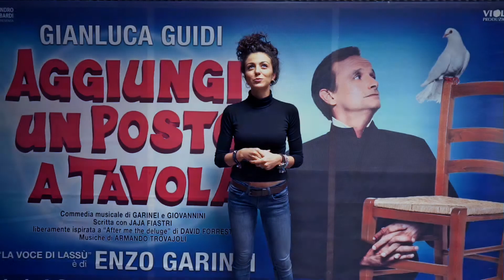TEATRO BRANCACCIO - CAMILLA NIGRO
Domanda: Tre aggitivi che descrivono questo spettacolo?

Alessandro Longobardi riporta sulle scene in tutto il suo splendore AGGIUNGI UN POSTO A TAVOLA, una delle più amate commedie musicali italiane, di Pietro Garinei e Sandro Giovannini, scritta con Jaja Fiastri, protagonisti insuperati di un’epoca leggendaria per il teatro italiano. Le musiche, composte da Armando Trovajoli, hanno incantato intere generazioni.

Rappresentata per la prima volta nel 1974, fu un successo senza precedenti, con centinaia di migliaia di spettatori entusiasti, affermandosi anche sulla scena internazionale con oltre 30 edizioni e circa 15 milioni di spettatori, in Inghilterra, Austria, Cecoslovacchia, Portogallo, Spagna, Russia, Ungheria, Messico, Argentina, Cile, Brasile, Venezuela, Finlandia. Torna al Teatro Brancaccio dal 22 Novembre 2018 dopo il grande successo della scorsa stagione, acclamata da più di 52000 spettatori.

Gianluca Guidi cura la messa in scena di questo spettacolo, avvalendosi di un eccellente cast creativo composto dal mitico coreografo Gino Landi, assistito da Cristina Arrò; dal direttore musicale Maurizio Abeni, già assistente di Armando Trovajoli, che dirige l’orchestra dal vivo; dallo scenografo Gabriele Moreschi, che ha adattato il progetto originale di Giulio Coltellacci della celebre e ingegnosa scenografia, con il doppio girevole e la grande arca; dalla costumista Francesca Grossi che ha adattato i disegni originali dei raffinati costumi, sempre di Coltellacci. Il disegno luci è di Umile Vainieri; il disegno fonico è di Emanuele Carlucci; la realizzazione dei contributi video è di Claudio Cianfoni. La scena è stata realizzata dalla scenotecnica di Mario Amodio, che fu il costruttore nella prima edizione e da Antonio Dari per la parte meccanica; i costumi dalla Sartoria Brancaccio.

Nel cast artistico Gianluca Guidi, erede legittimo del padre Johnny Dorelli protagonista della prima edizione, come nel 2009 si conferma nel ruolo di Don Silvestro. Enzo Garinei dopo ben 500 repliche come Sindaco Crispino, questa volta è “La voce di Lassù”; Emy Bergamo, dopo l’interpretazione di Rosetta in Rugantino e Adelina in E… se il tempo fosse un gambero? è Consolazione. Crispino è interpretato da Marco Simeoli, che nella quinta edizione aveva già recitato a fianco di Gianluca Guidi come Toto, il cui ruolo viene oggi affidato al giovane e brillante Piero Di Blasio.

Dopo una lunga selezione, è stata scelta per il ruolo di Clementina la giovanissima Beatrice Arnera, voce fresca e incisiva, un’autentica rivelazione. Ortensia, moglie di Crispino, è interpretata da Francesca Nunzi. L’ensemble è composto da 17 artisti, cantanti, ballerini.

La commedia musicale è prodotta da Officine del Teatro Italiano in collaborazione con Viola Produzioni. Dopo il successo ottenuto con Rapunzel il musical (2014), Sister act il musical (2015), Peter Pan il musical (2016), L’ultima strega (2016), E… se il tempo fosse un gambero? (2016), La Regina di ghiaccio il musical (2017), Alessandro Longobardi conferma la qualità e l’efficienza del polo produttivo coordinato da Carlo Buttò.